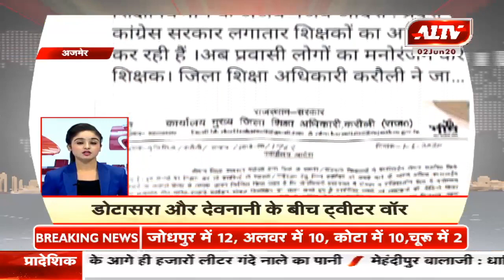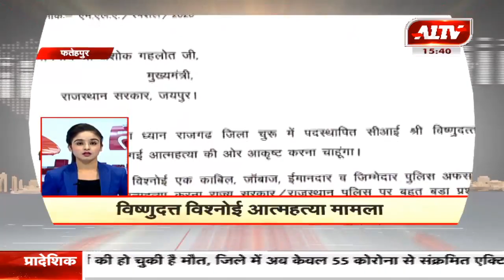देश-दुनिया की सुपरफास्ट खबरें | A1 तेज | June 2, 2020 | 3.30 PM